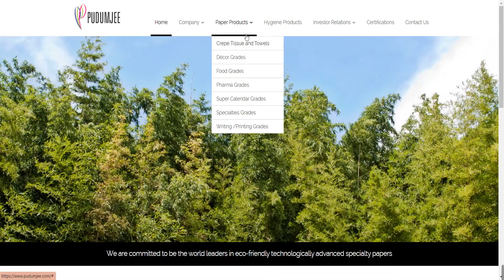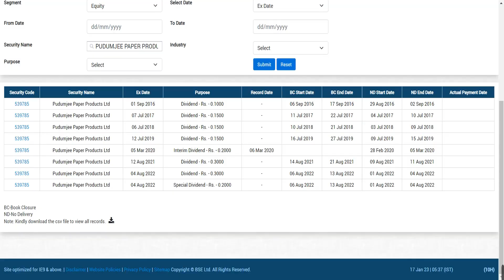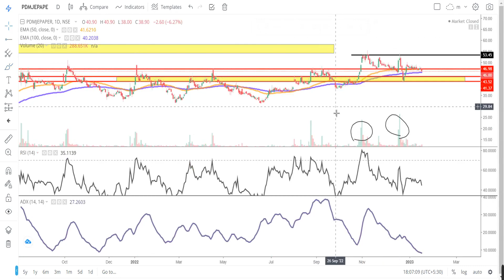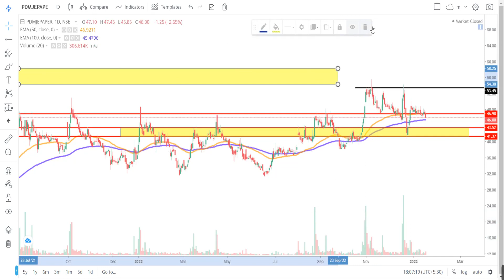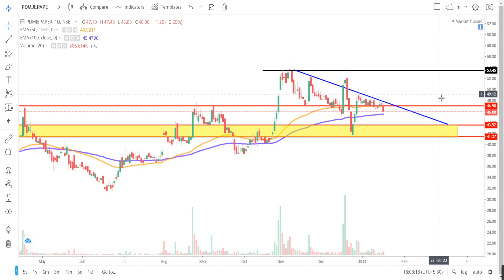pudumjee paper share latest news | pudumjee paper share price | pudumjee paper share analysis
My Setup:-
Fundamental Analysis Books:
Technical Analysis:
(Chart Patterns)